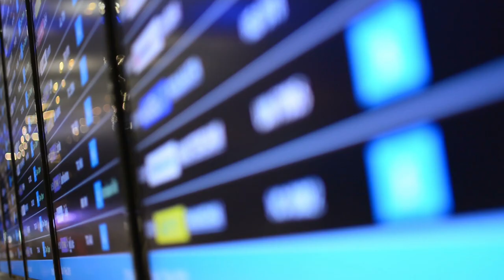Industry perspectives on NDC: FCM Travel Solutions and Flight Centre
Nicola Ping (Manager, Air Content & Distribution EMEA, FCM/Flight Centre) gives her vision for NDC in the future, the role of travel agencies in driving the standard forward, our duty to educate travel customers, and how the travel company is working closely with us as part of the NDC-X program.